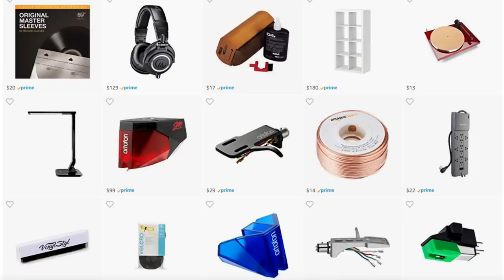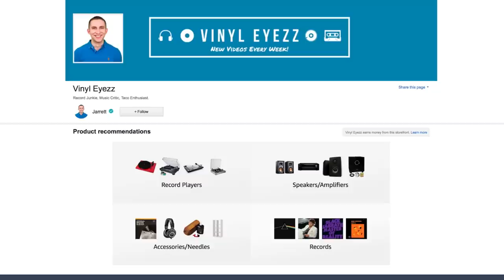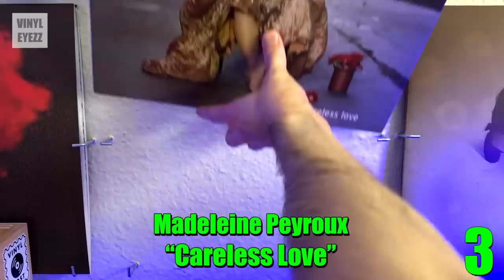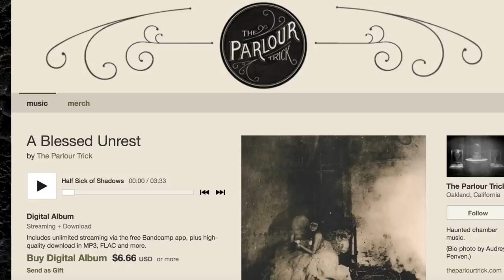TOP 5 RAREST Records in My Collection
✅ RECORD CLEANING ✅
Record Outer Sleeves